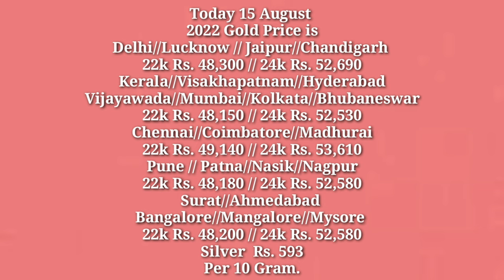22k Gold Chain-Chandbali Jhumka Earring Designs with Weight and Price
22k Gold Chain-Chandbali Jhumka Earring Designs with Weight and Price ‎@TheFashionPlus